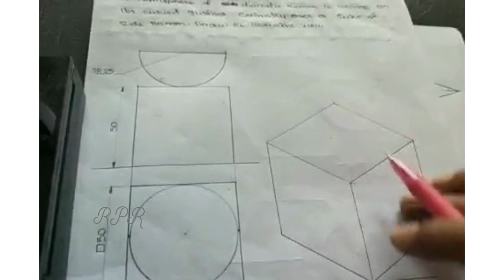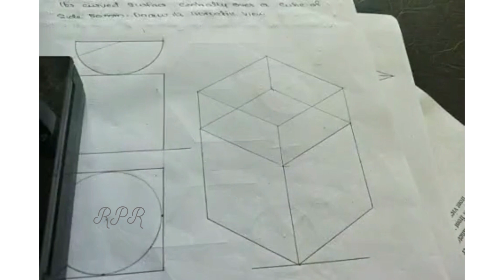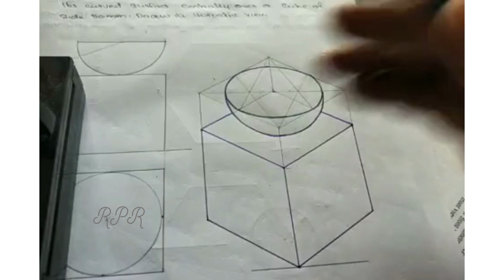Isometric of Hemisphere over a cube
Hemisphere resting on curved surface